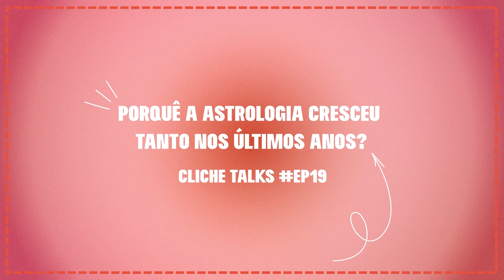Porquê a astrologia cresceu tanto nos últimos anos? | Cliche Talks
Por que a astrologia cresceu tanto nos últimos anos? | Cliche Talks

Mozões, durante a conversa com a Brona nós conversamos sobre o porquê a astrologia cresceu tanto nos últimos anos e os argumentos que a Brona usou realmente fizeram muito sentido e trouxeram clareza para esse assunto.

No início, apenas o sol era mais conhecido já que bastava saber apenas qual o dia que a pessoa nasceu. Com a chegada da internet e a massificação das informações, novos elementos foram incorporados a esse senso comum até chegarmos na astrologia que conhecemos hoje.

No vídeo de hoje a Brona nos explicou melhor "como funciona" a astrologia, qual é  a função dos planetas, o que são os signos, qual a função das casas, o que é o sol, o ascendente e a lua.

Mozões, me digam aqui nos comentários qual é o sol de vocês, vou adorar saber.

Not ❤️